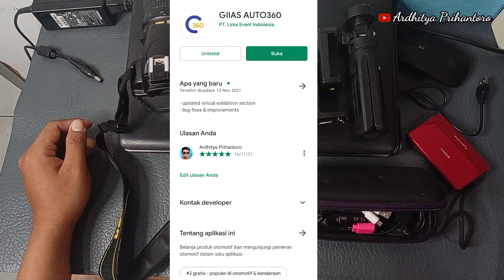Peralatan Pemula untuk Konten Kreator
Peralatan Pemula Masih Seadanya,buat Temen2 yang Lain tetap Semangat kita Wajib Syukuri yang Kita Miliki, Kita Maksimalkan apa yang Kita Miliki untuk Ber Kreasi jangan Minder, jangan Berkecil Hati bagi yang Belum Monet seperti saya, Ibarat Benih kita baru Bertunas Tumbuhkan Batang dan Daun yang Banyak Baru Nanti Berbuah. sama yg sekarang sudah besar menikmati hasilnya, mereka juga dulu dari Kecil.

BTW nonton video nya sampe akhir ya temen2 dan jangan di skip skip, bantu saya menuju 4000 jam tayang biar dimonetisasi 😁

Oke temen2 segitu aja Video dari saya!